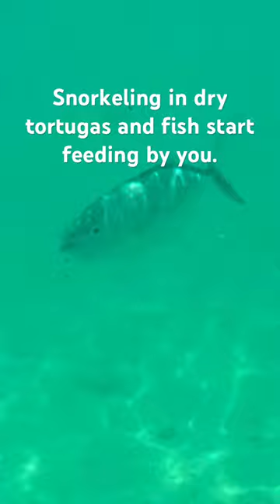Snorkeling in dry tortugas while visiting key west